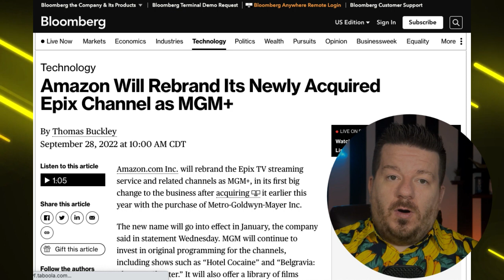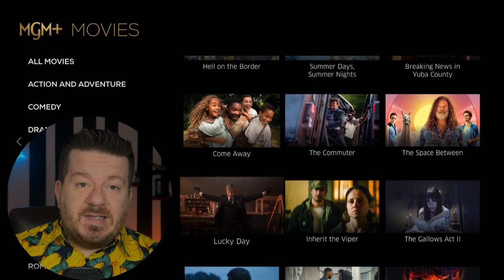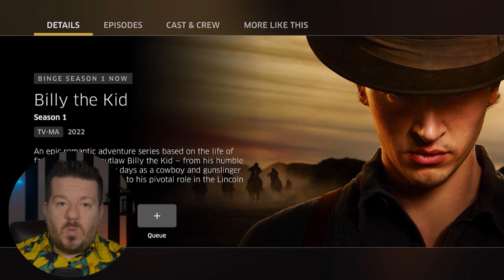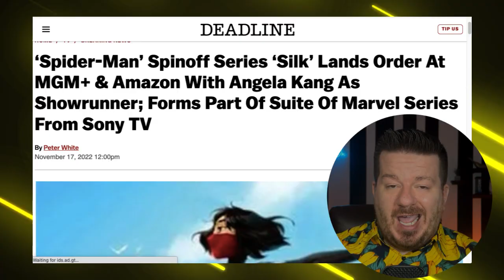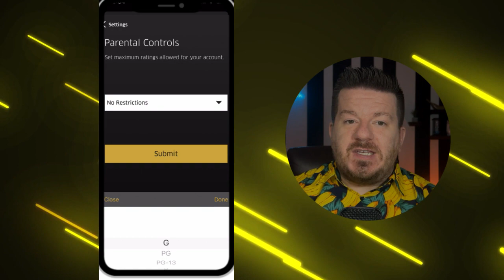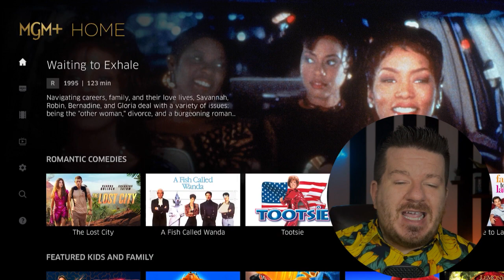What is MGM+? | MGM Plus Review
MGM+ is the newly-rebranded version of EPIX. You can find hundreds of movies from MGM and Paramount as well as original shows like Godfather of Harlem, Billy the Kid, War of the Worlds, and From. In this MGM Plus review, I go through everything you need to know about MGM+ including pricing, shows and movies available, the MGM+ live channels, and if MGM+ is really worth it.

→“Ted Lasso” Season 3 Returns in March, Find out More

📝 Chapter Times 📝
What is MGM+? 00:15
Movies on MGM+ 00:55
MGM+ Original Shows 01:45
MGM+ Pricing 03:26
How to Get MGM+ 03:41
MGM+ App & Features 04:19
Is MGM+ Worth It? 04:49
Let's stay in touch!